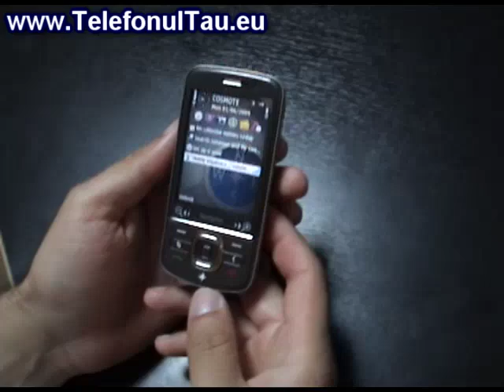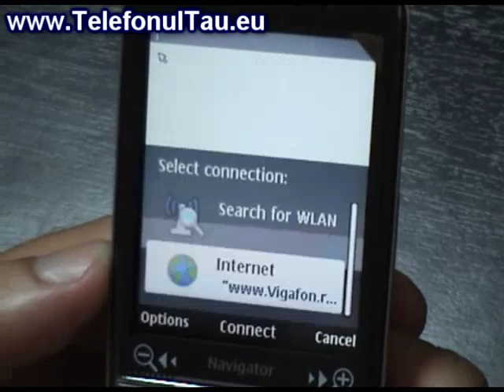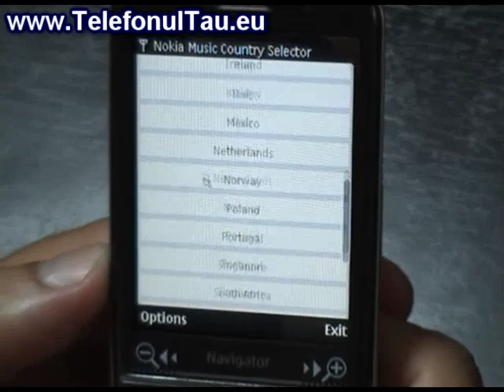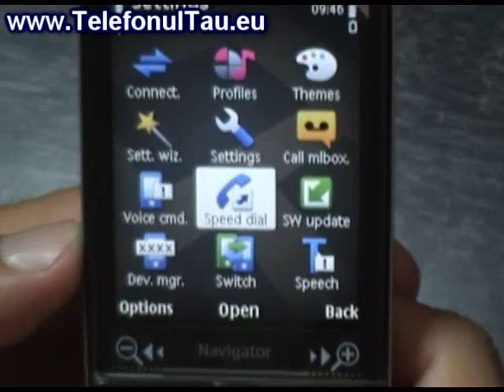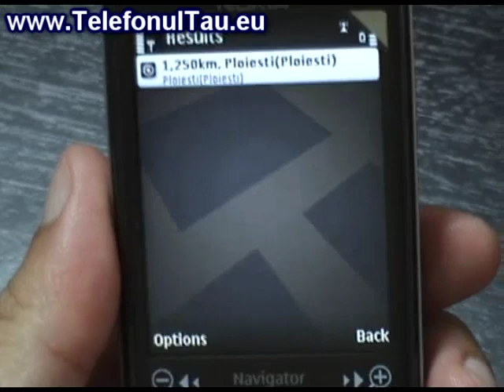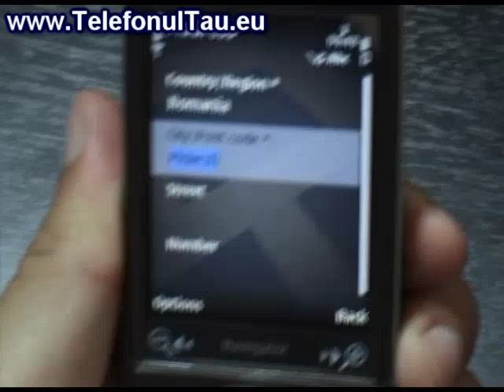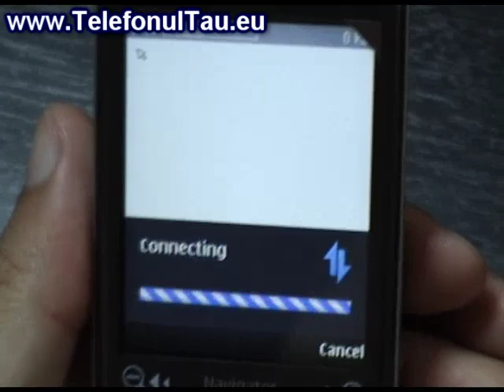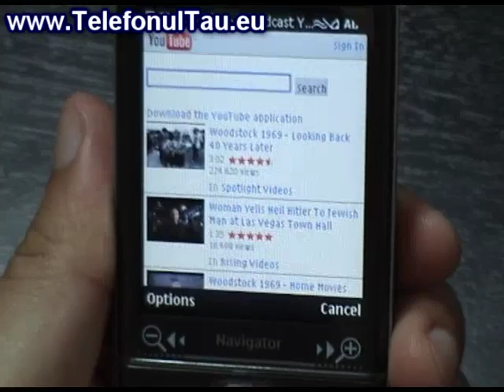Nokia 6710 Navigator hands on - TelefonulTau.eu